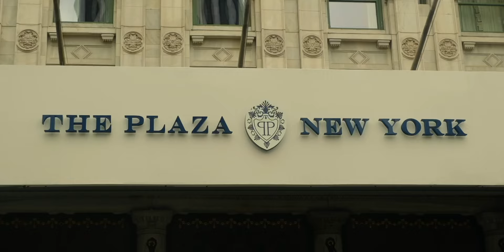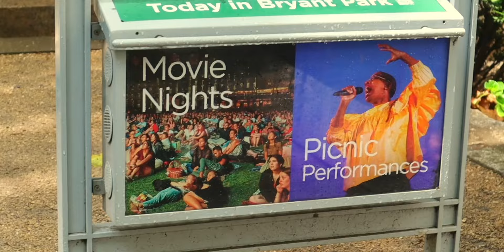A NEW YORK MINUTE.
Your support means so much!

Equipment I use:

Remember that you are unique and amazing :)
All my love,
Carlien